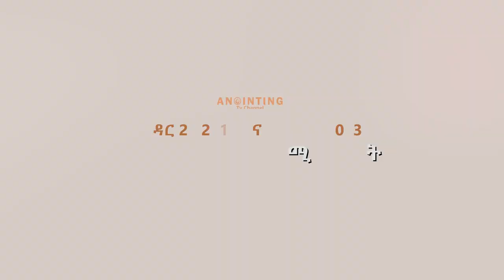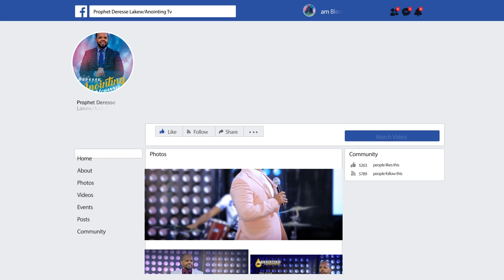ድንቅ ጊዜ ተቀጠረ...እሁድ በ20 እና ማክሰኞ በ22/2013”ከመንፈስ ቅዱስ” ጋር ቀጠሮ ያዙ.....BY MAN OF GOD PROPHET DERESSE LAKEW